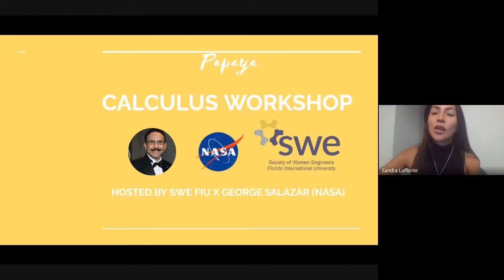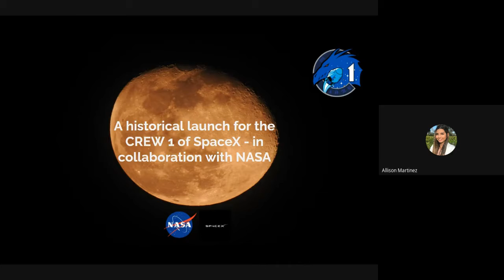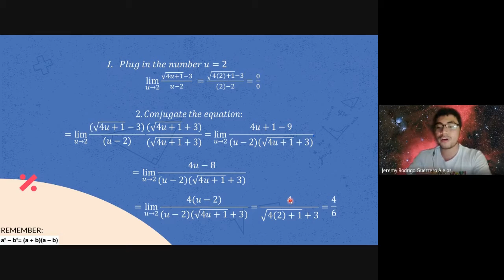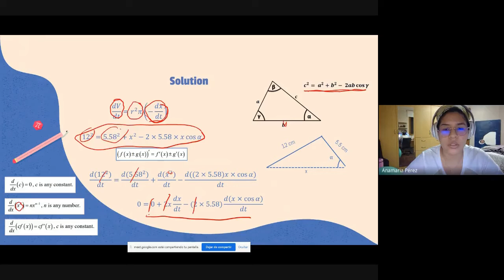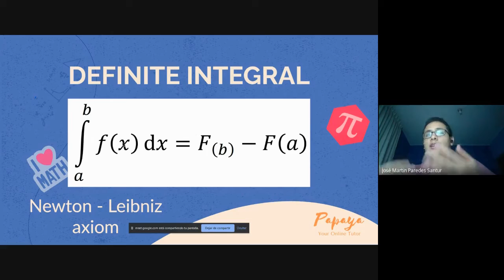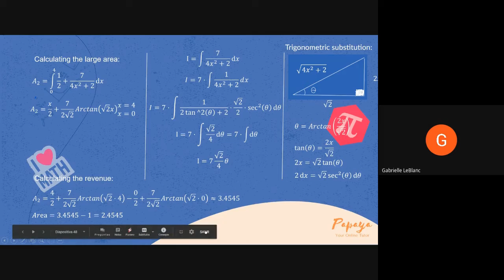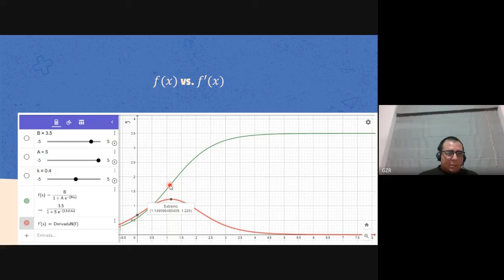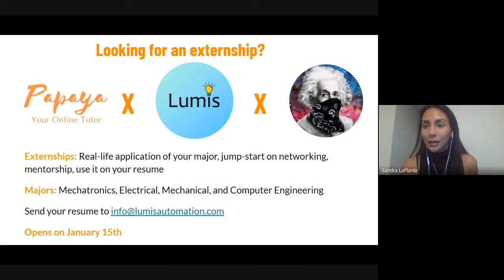Papaya calculus workshop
Hosted by George Salazar from NASA and SWE FIU.